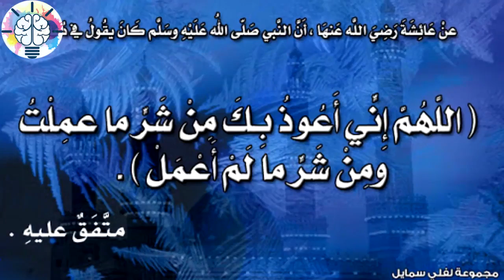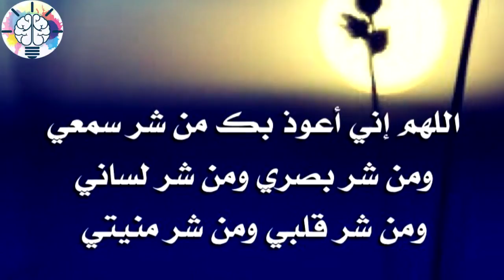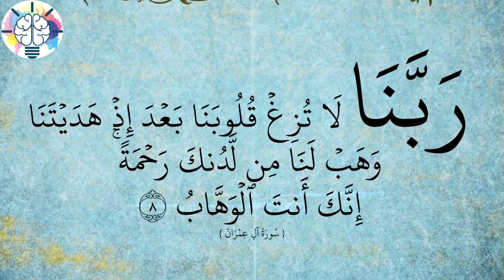دعاء اليوم الـ 26 من رمضان ادعية ليلة القدر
قرار عاجل تنشره الجريده المصريه للرئيس عبد الفتاح السيسي - موعد السحور وأذان الفجر فى 19 رمضان

احدث مقاطع قناة معلومات ممتعة 2